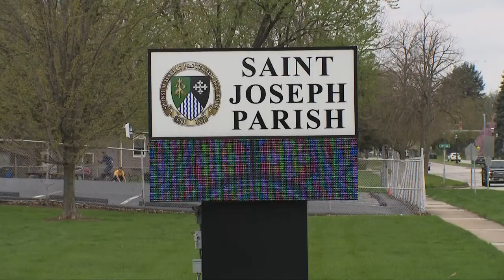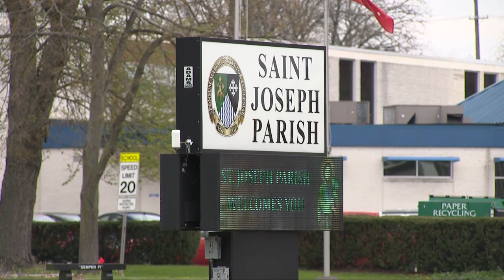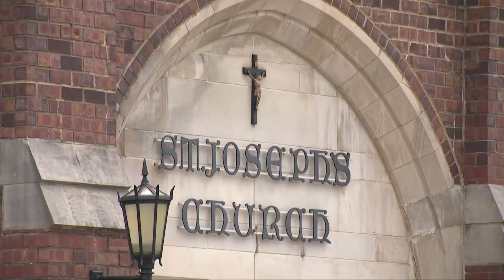St. Joseph Parish School announces closure in Cuyahoga Falls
Citing declining enrollment, financial shortfalls, staffing challenges and repairs, the St. Joseph Parish School in Cuyahoga Falls will be closing at the end of the current school year.

Rev. Jared P. Orndorff Pastor confirmed the news Monday in a letter written to parents and guardians.

“As of April 18, our school has less than 100 students committed for the 2022-23 school year, which is not a sustainable number as it would require the parish to subsidize the school at minimum of $500,000 for the upcoming year,” the letter declares. “Thus after much discernment, consultation with both finance and parish councils, and with the approval of the Most Reverend Bishop Malesic, the decision has been made to suspend operations of (close) Saint Joseph Parish School at the end of the current school year.”

Parents have been told that all current students will be offered seats at other nearby schools Immaculate Heart of Mary School in Cuyahoga Falls and Holy Family School in Stow “to assure irresistibly Catholic, academically excellent Catholic schools are accessible for all who desire to attend in the surrounding communities.”